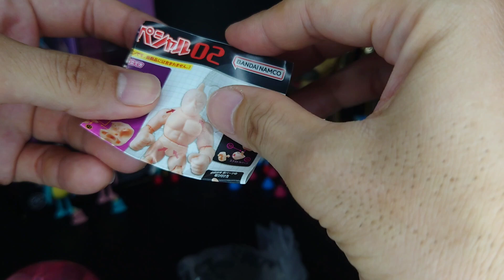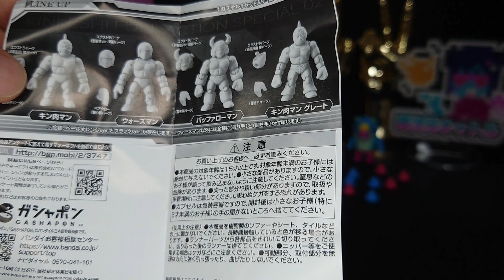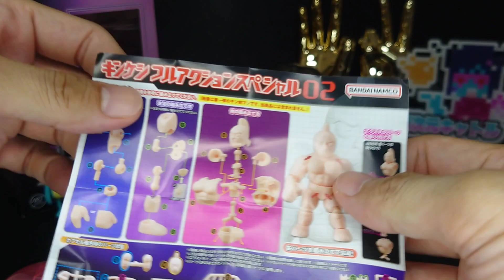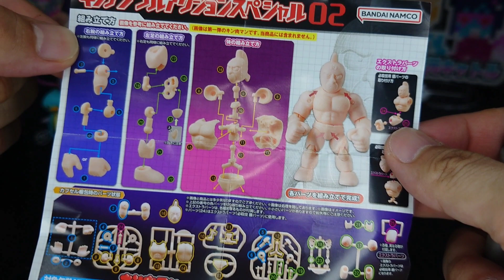【開封の儀™】キンケシ フルアクションスペシャル02【／▽益▽＼ ｺｰﾌｫｰ】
キンケシは自分で組み立てる！！そしてフル稼働する時代！！1個500円だけど作るのも楽しみの1つだと考えたら安いもん！？🧠🔥

ᓍᒿ ᐺǟɖɛʀ＼＼👾／／